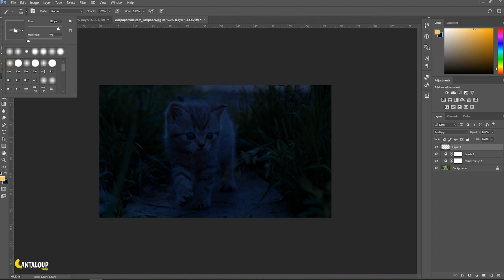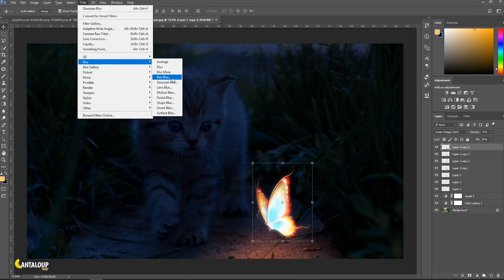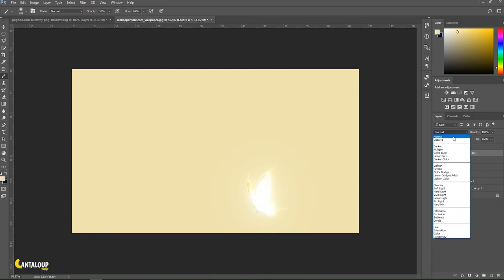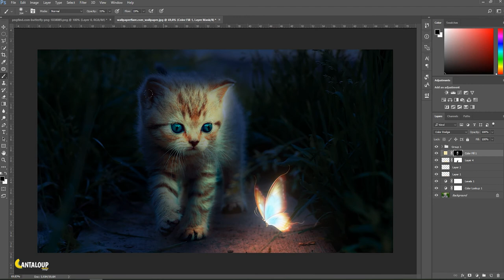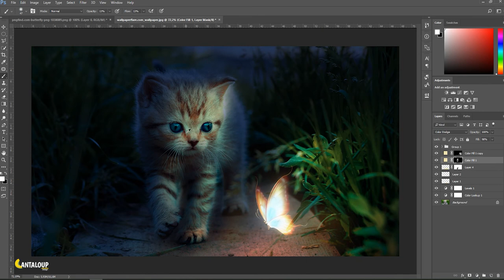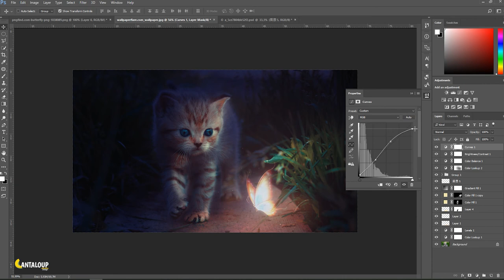Photoshop Manipulation - Glowing butterfly with Cat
--➤In this video, we will manipulate a creating a glow butterfly using several images, adjustment of colors, and light, With photoshop cc version.
with a balanced color and adjustment layer, we will be able to have a creative result.

Hi!... My name is Abdullatif chammam am from Tunisia am passionate about adobe photoshop, especially photo manipulation. Using photoshop manipulation I try to share my creatives ideas with interested people. Double exposure is a way to express me to the world.